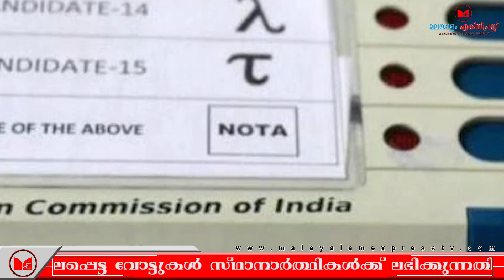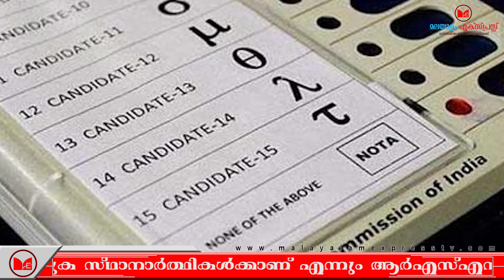മഹാരാഷ്ട്രയിലെ ആർഎസ്എസ് നേതാക്കളാണ് നോട്ടക്കെതിരെ ക്യാമ്പെയിൻ തുടങ്ങിയിരിക്കുന്നത്